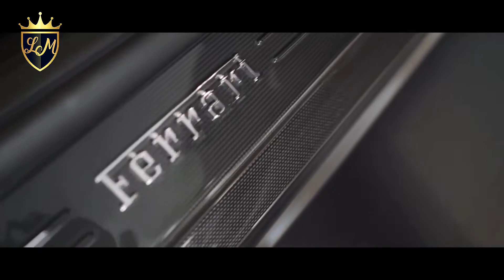How Ferrari Grew Into The Most Famous And Successful Team In Formula 1 History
Hey guys thanks for choosing this channel And this video is about the Evolution of Ferrari Evolution I really worked Hard on this video.